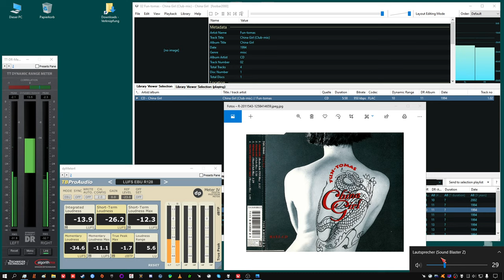after Example "wdtaVd" fun tomas - china girl (club mix)